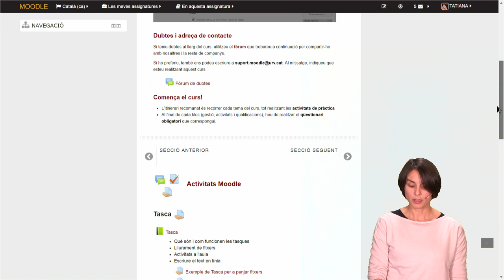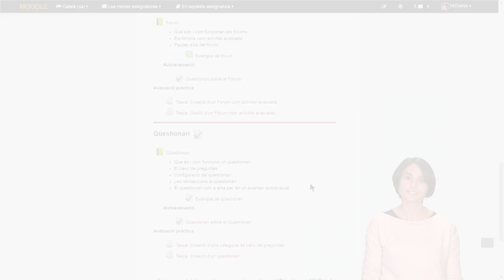Exemple de vídeo docent enregistrat a Plató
Exemple de vídeo docent enregistrat al plató de la Factoria del CRAI del Campus Catalunya. El format d'aquest vídeo és el de ponent + suport expositiu. Disposem un altre plató a l'Edifici W1 del Campus Sescelades que ofereix el mateix resultat.